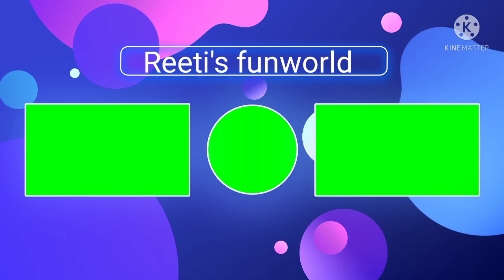English Project - Glimpses of India